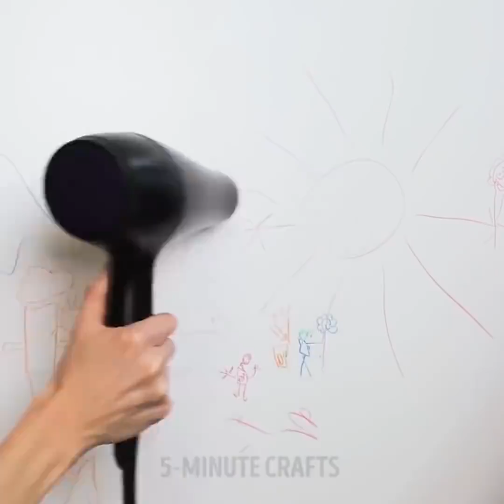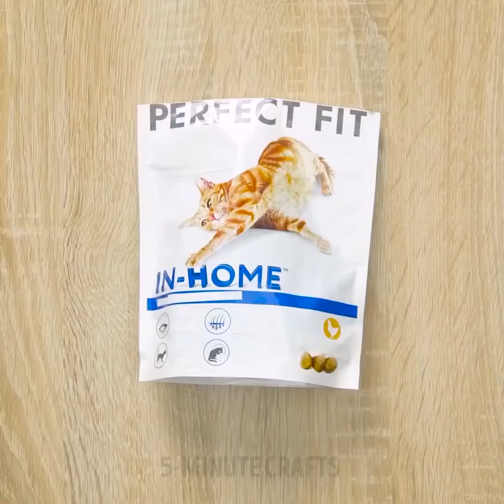30 CHOSES QUE TU AS TOUJOURS MAL FAITES AU COURS DE TA VIE ET TU N'AVAIS PAS IDÉE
LES CHOSES QUE TU NE FAIS PAS CORRECTEMENT
C'est drôle à quel point on continue de faire les choses de la mauvaise manière, et ce, toute notre vie ! Remédions à cela aujourd'hui !
Si tu ne veux pas te salir les mains de sel et de gras, mais que tu souhaites tout de même finir ton paquet de chips, prends tes ciseaux et coupe un côté du paquet de chips. Tu peux aussi utiliser des baguettes !
Si tu as peur de renverser ton café, prends le couvercle des Springles et recouvre ton café avec !
Et n'oublie pas de faire une chips géante que tu pourras manger pendant un mois entier !
Cela paraît marrant, mais certaines personnes ne savent pas manger correctement ! Pas de panique, ici te donne un coup de main :
Quand tu ouvres une canette de Coca-Cola, place la languette vers toi, car ce petit trou est crée exprès pour y planter ta paille et que tu puisses boire plus facilement.
Plie la pizza en deux pour que rien ne tombe.
Tiens ton verre de vin par le pied, pas par la coupe.
Si tu souhaites garder des morceaux de pommes dans une poche plastique, aspire d'abord l'air à l'aide d'une paille.
Déchire un sachet de sucre au centre, pas sur le côté.
Si tu souhaites couper une baguette correctement, retourne-la.
Mélanger le sucre dans la tasse d'avant en arrière, pas avec des mouvements circulaires.
Si tu souhaites verser du lait sur tes céréales, ne le verse pas directement dans le bol, place une cuillère entre les deux

TIMESTAMPS:

0:59 Sandwich parfait
2:30 Jolie glace
4:50 Dissolvant
5:19 Nettoyer le fer
7:23 Comment retirer les taches de vin rouge